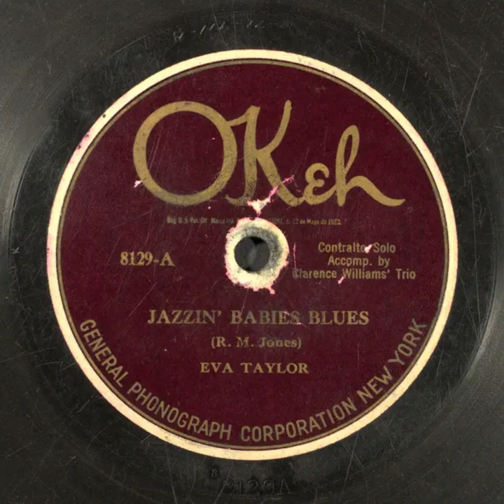Jazzin' Babies Blues - Eva Taylor with Clarence Williams' Trio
Title: Jazzin' Babies Blues

Description: Female vocal solo, with instrumental trio
Instrumentation: Saxophone, banjo, and piano
Category: Vocal
Language: English
Master Size: 10-in.

Recording Date
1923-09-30